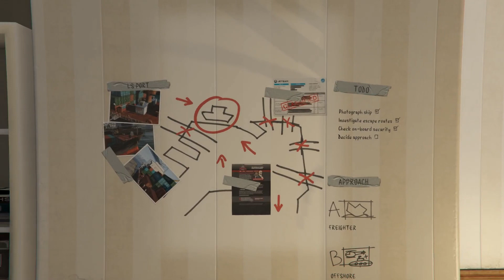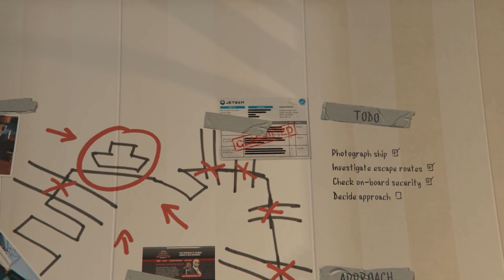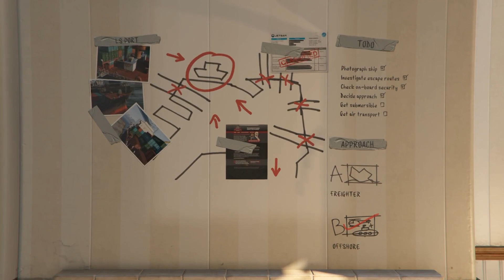GTA 5: Scouting The Post | CrossGun | Story Mode | Walkthrough